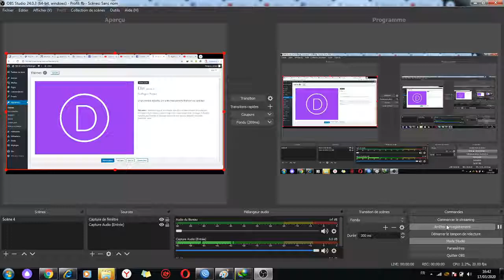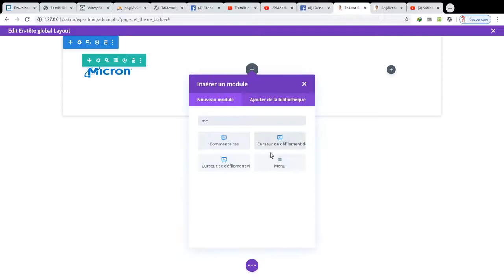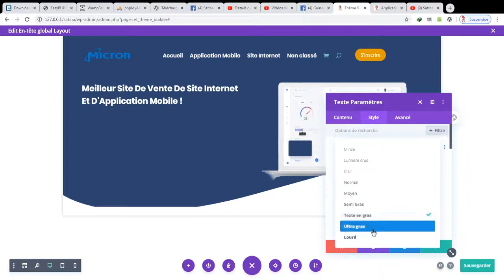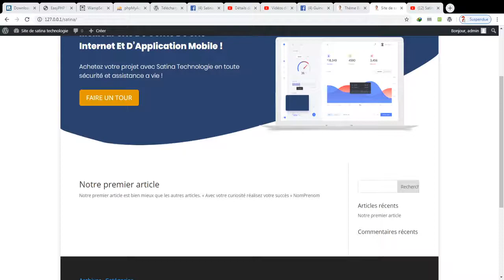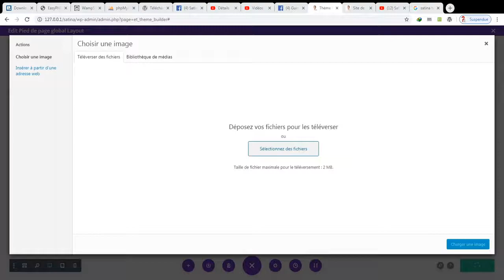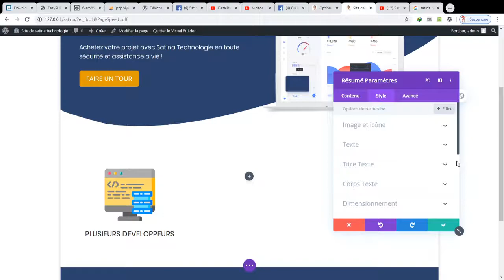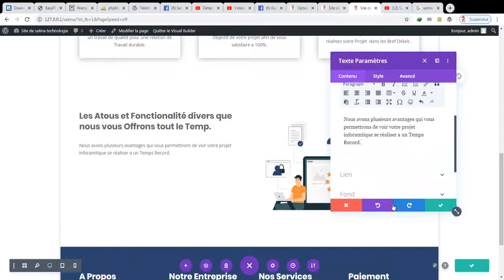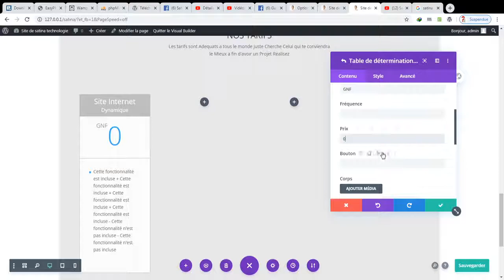Conception de Site internet partie 1 | Divi Builder | Satina Technologie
Formateur : Mamadou Saliou Diallo
Fonction : Directeur Général Satina Technologie
Site : Satinatech.net
Bureau : Sonfonia Gare | Guinée | Conakry
Formation destinée au Débutant en WebMaster.